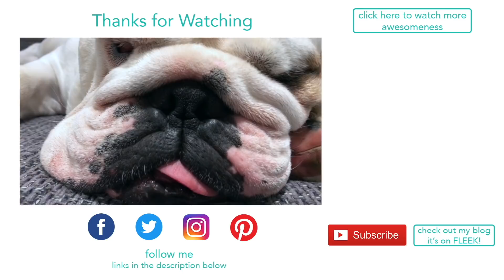Lincoln the genius level dog | ENGLISH BULLDOG